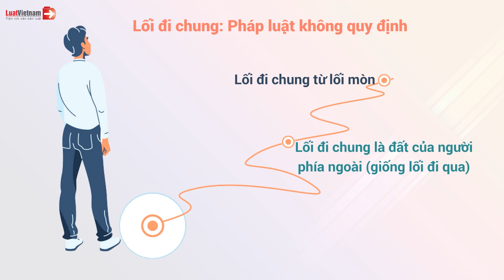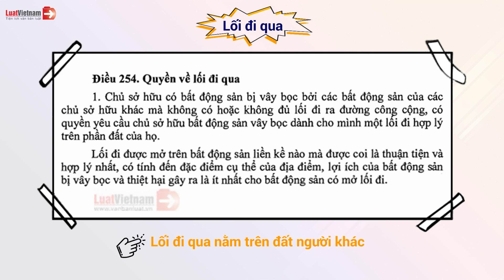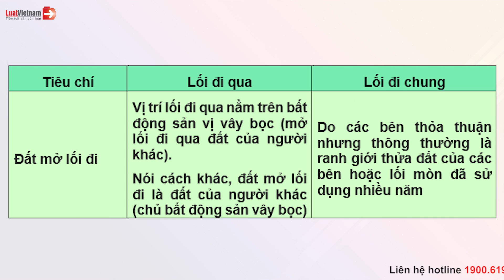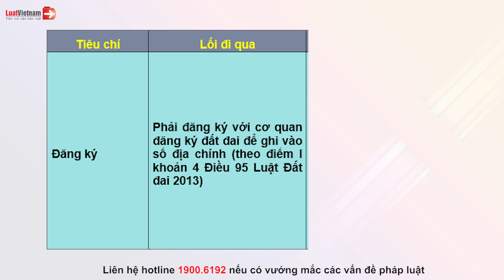Lối Đi Chung Và Lối Đi Qua Có Điểm Gì Khác Nhau? | LuatVietnam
✴️ Theo dõi các nội dung hay và mới nhất tại đây:
► Tổng hợp chính sách mới theo tháng: